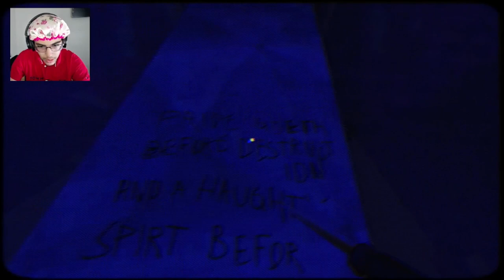Yea... im dead. |Nun Massacre (Puppet Combo)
Welcome guys!!! 🦇
Hi x3
Game name: Nun Massacre (Puppet Combo) on itch.io